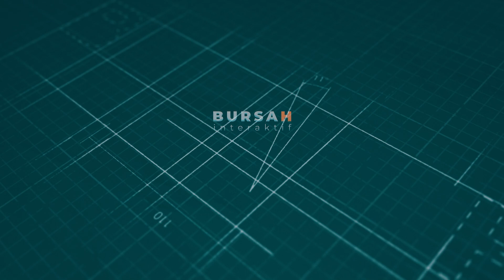HUT ke 494 Kereeeen ; Jakarta Bangkit !!!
Ternyata ini!!! makna Tema HUT Jakarta ke-494 Jakarta Bangkit